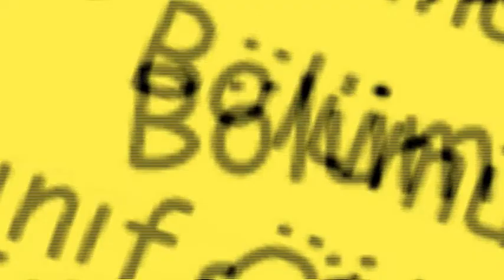Enes Şener ile Işık'ta Bir Gün